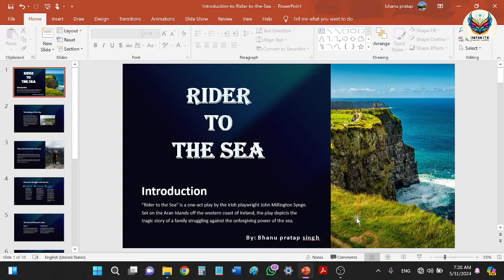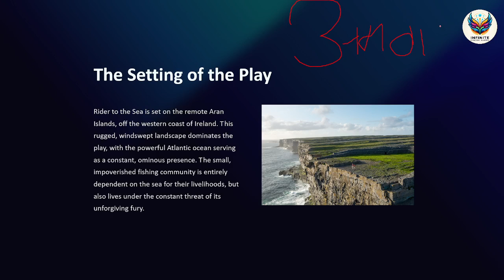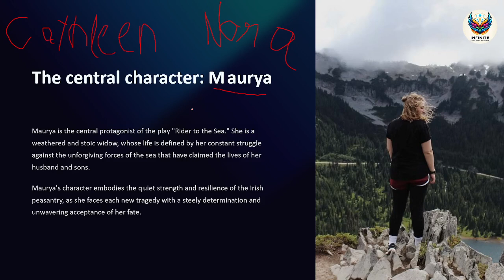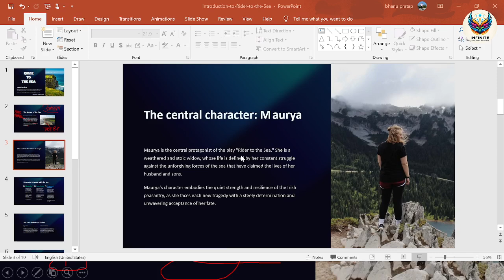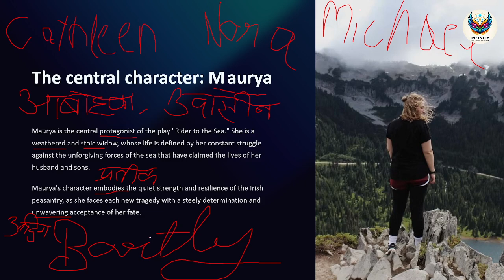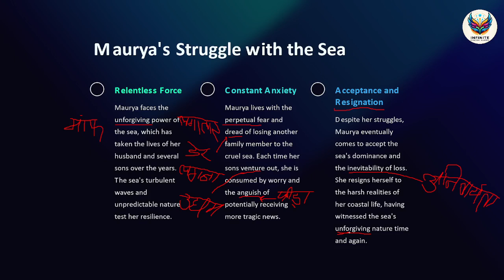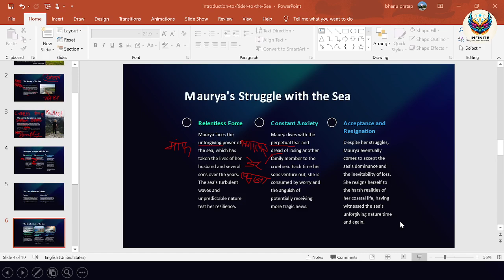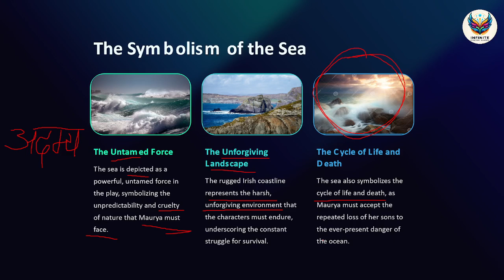Rider to the sea | J M Synge | English literature | in hindi | ba | ma | part 1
english_literature net nta J M Synge | life and works | brief biography | English literature | in hindi | ba | ma | part 1 | rider to the sea